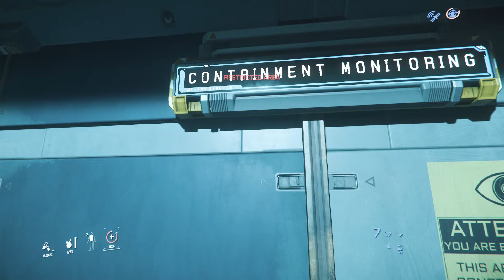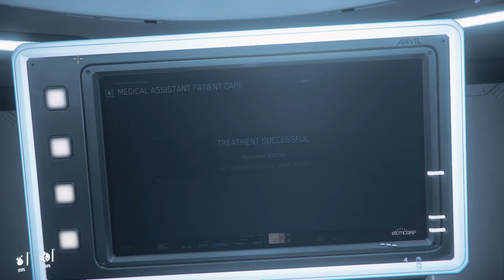Star Citizen 3.16.1 Taking out and looting Hurston Security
Captain Dak and Gemaco using a Carrack to murder and loot Hurston Security. Elite armor also got picked up on this run. I like the heavy armor the best though.